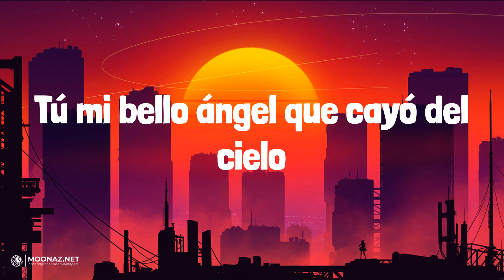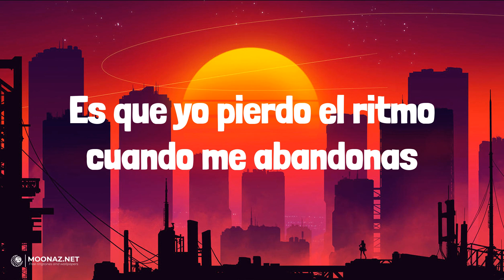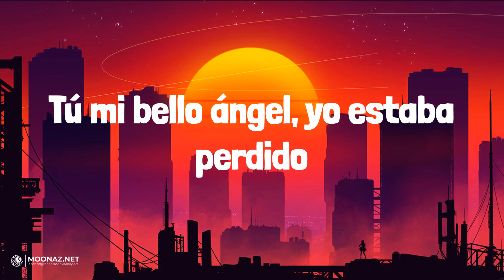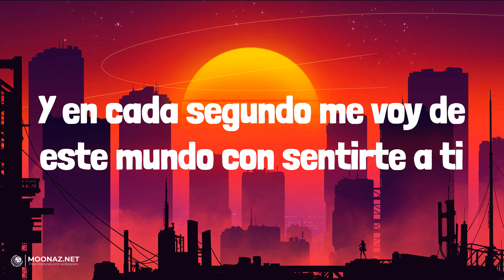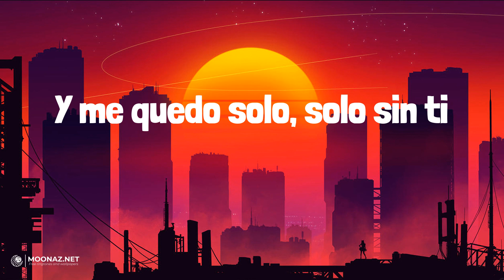Natanael Cano - Mi Bello Angel | LETRA | BUBALU - Feid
🎶Natanael Cano - Mi Bello Angel | LYRICS, LETRA | BUBALU - Feid

Lyrics:
Y me quedo solo, solo sin ti, ay